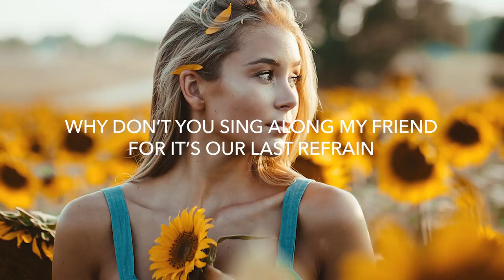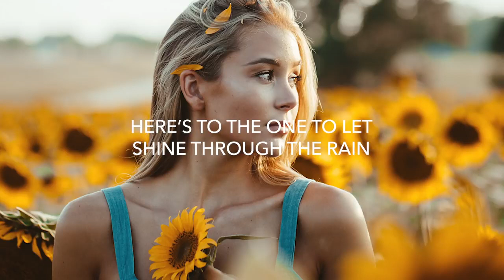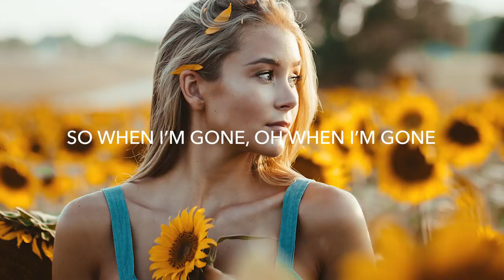TheFatRat & Anjulie - Close To The Sun (Lyrics)